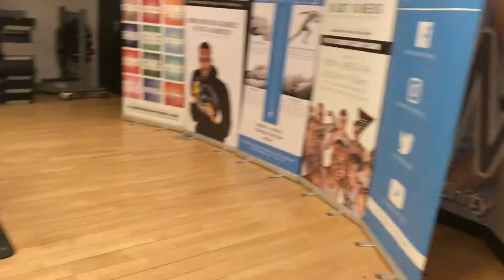What is HIIT Training and how can it help me?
Sean answers your burning health and fitness questions.